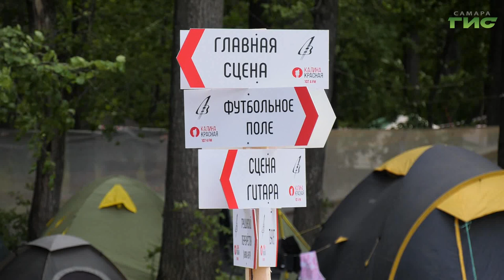В Самарской области пройдет 49-й Всероссийский Грушинский фестиваль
Спустя два года международный Грушинский фестиваль вновь ждет любителей бардовской песни на своей поляне. Организаторы ожидают в гости порядка сорока тысяч человек. Около тысячи уже разбивают палаточные городки. Наша съемочная группа узнала как будет обустроена территория и кого из почетных гостей ждут на музыкальный праздник.